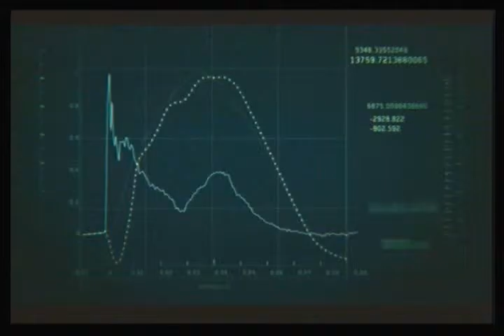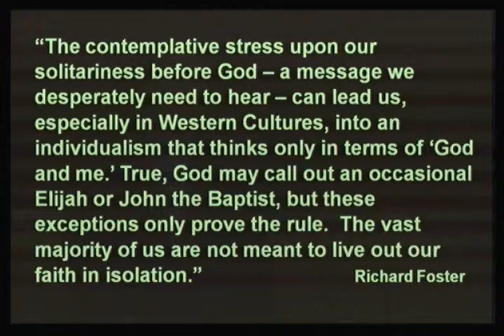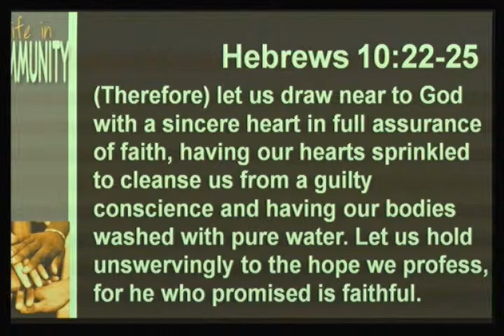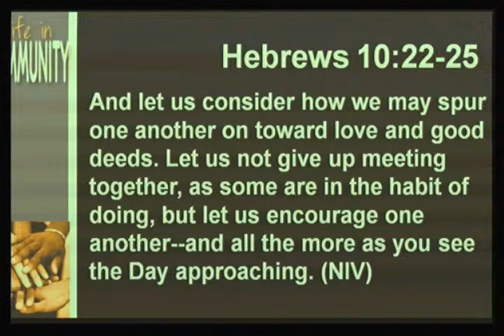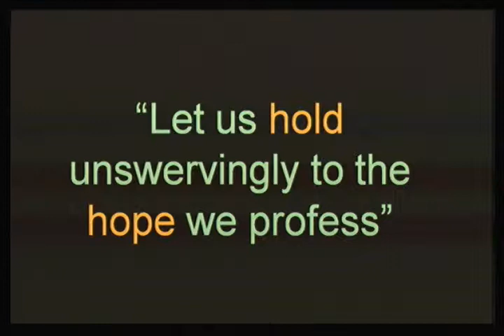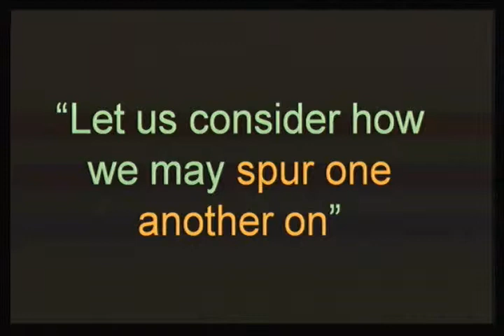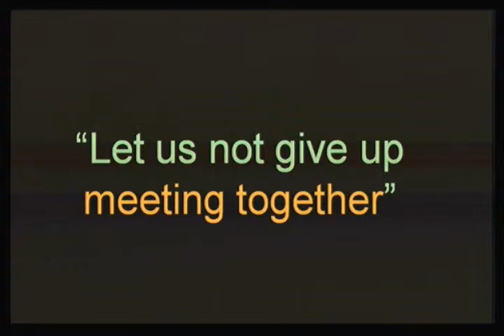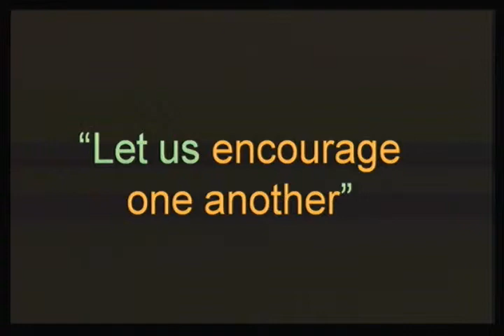Connection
Sermon: Connection
Series: Life in Community
Speaker: Dr. Brad Cox
Date: Oct 20, 2013